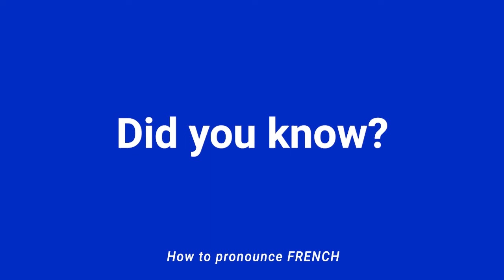How to Pronounce CROQUE MONSIEUR In French correctly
Today we will learn how to pronounce croque monsieur in French correctly with a typical Parisian accent. In this video, you will listen and learn how to say croque monsieur. Follow the video until the end to master French pronunciation